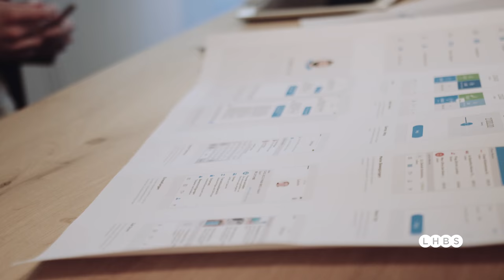Case: Digitale Transformation at Bank Cler - Mobile Only Bank «Zak»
This video gives an insight in how LHBS helped Bank Cler to realize their mobile only banking app «Zak».